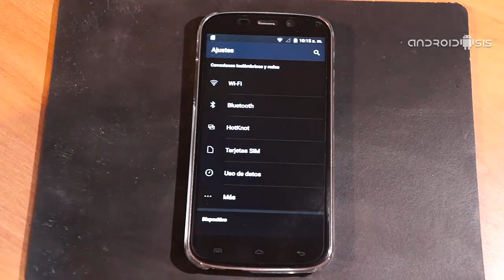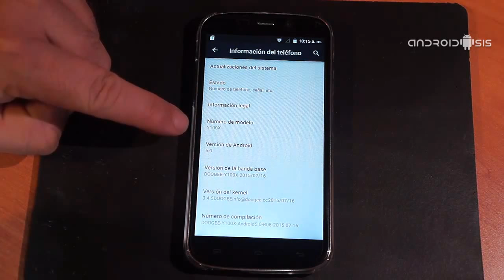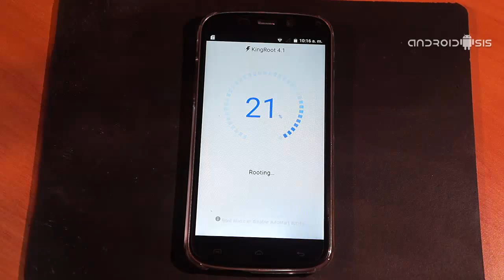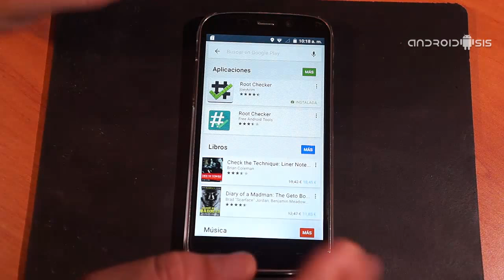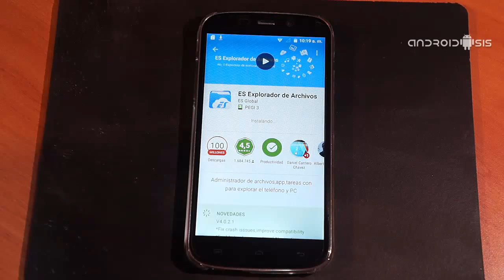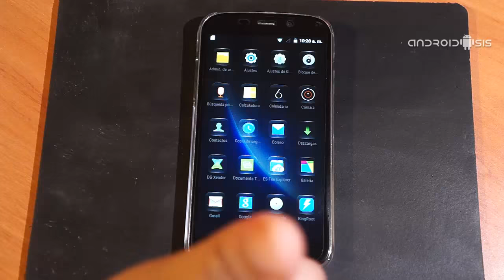Cómo Rootear tu Android incluso en Android Lollipop usando KingRoot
En el siguiente post te enseño con ayuda de un vídeo, la forma de Rootear tu Android con la ayuda de KingRoot.